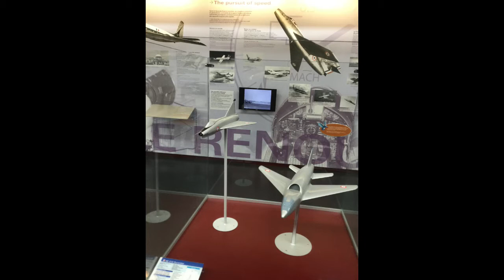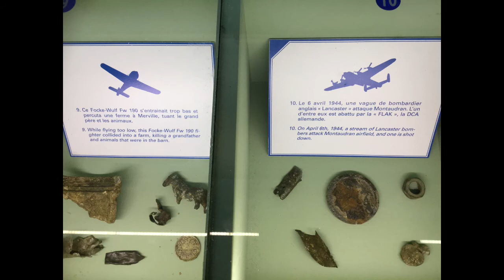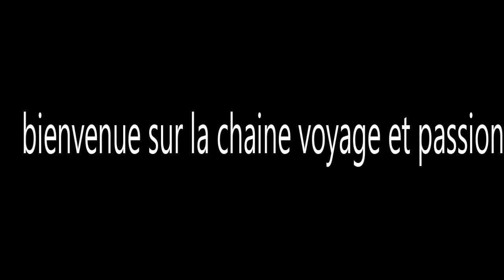Musée aéronautique de Toulouse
Produit avec Cyber Link PowerDirector 20
"Aérosciope est un musée aéronautique destiné au grand public, aux scolaires et aux entreprises. Il est situé à Blagnac, au pied des usines Airbus de Toulouse. Sous sa halle d'exposition à la voûte caractéristique, il abrite une très riche collection...  Plus